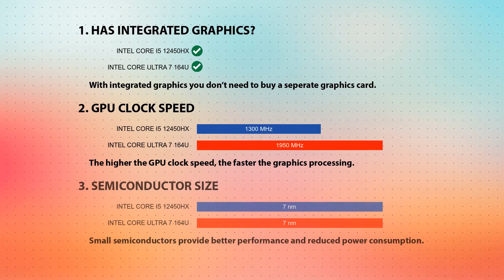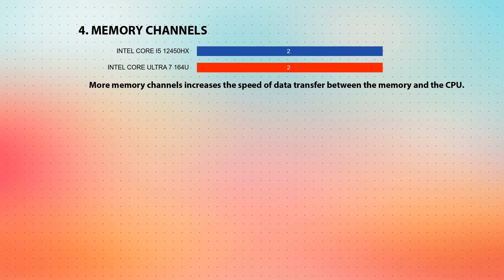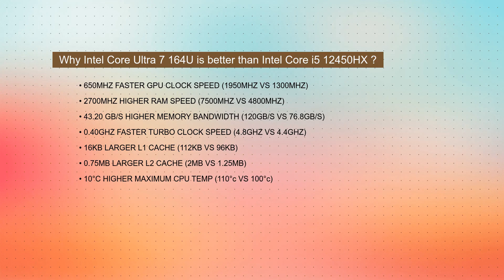INTEL Core i5 12450HX vs INTEL Core Ultra 7 164U Technical Comparison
This video is a processor comparison based on their different features and performance factors between INTEL Core i5 12450HX and INTEL Core Ultra 7 164U. Intention of this video is to help choose right processor for you.